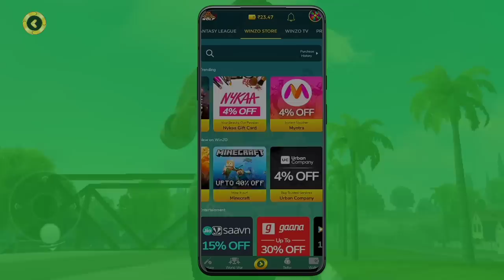PYAR KA INTEQAM || PART 3 || HEART TOUCHING LOVE❤ STORY || Free Fire Short Story || KAR98 ARMY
KAR98 ARMY ( India Region )
 SANDY 98 ( India Region )

1.Garena Free Fire Indonesia Live
2.Garena Free Fire Brazil Live
3.Garena Free Fire Brasil Live
4.Garena Free Fire India Live
5.Garena Free Fire Singapore Live 6.Garena Free Fire Thailand Live